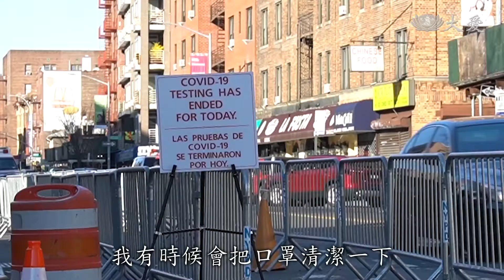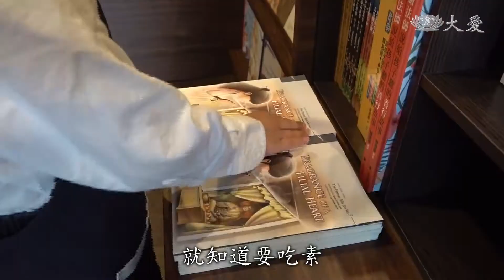20200331【志工早會】大哉教育 非素不可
關切全球疫情。今天志工早會，證嚴上人呼籲，這一波是大災難，也是給我們一個很大的教育。對慈濟這一波，也有很大的挑戰。發揮愛心同時，要做好自好保護，最好的應對方式就是齋戒茹素，讓疫情平和的過去。

紐約 艾姆赫斯特醫院醫師 Barbara Porelo：「我們每天需要面對病人，醫院給我們醫師與護理師，一天給我們一個，我有時候會把口罩清潔一下，以防萬一真的不夠的時候，因為有時候很難找到口罩可用。」

倫敦醫院急診室 醫生：「毫無疑問 我們將無法應付病患，並不是因為人民或政府不努力，只是病例數增加太快。」

貝加莫市長 戈里：「我們已經關閉了公墓，避免太多人搭公車前來，與死去的親友告別。」

火葬場人員 馬尼內洛：「這裡可以容納30具棺材，但這期間達到100多具，我們每天火化24具棺材，但今天已經火化40具了。」

證嚴上人開示：「我一直說這一波是大災難，所以大災難，但是也是給我們一個很大的教育。大哉教育。我們是否再次接到這樣的警訊教育，我們更要受教。需要的是我們共同一心，虔誠齋戒、茹素。」

工廠員工 王秀梅：「像我膽固醇比較高，然後自從老闆讓我們吃素以後，我現在 上禮拜去檢查，我的膽固醇降下來了。」

董事長林坤旺的兒子 林義順：「他也沒有強迫我們，但他因為這個疫情發了這個心願，所以我覺得還滿有意義。」

工廠董事長 林坤旺：「對我來講那是一念心，所以 當我決定要吃素，那一天晚上要去宴會，我就只有吃白飯，叫個豆腐 花生就這樣子。」

證嚴上人開示：「我聽到了，我感覺有花生配白飯很好吃了，這也沒有困難，簡單事。最可貴的就是他的那一念，那一念轉過來，一直持續下去，不會受到應酬影響到他。他的生意照做，反而員工更守規矩，更感動，也影響員工全吃素，真是功德無量。」

小蔬童 蘇晁賢：「肉肉不行 素食可以。」

蘇晁賢媽媽 陳靜儀：「他是胎裡素，出生之後也持續都是吃素，所以他的心性，感覺上都是非常地穩定，當我先生知道我懷孕的時候，結果他就說他發願要吃素。」

小蔬童 蘇晁賢：「你好 ，我邀請你一起來吃素。」

民眾 饒國清：「我覺得小孩子這麼小，就知道要吃素，我覺得還滿感動的，所以我也很樂意在他邀請下，來參加這個活動。」

證嚴上人開示：「他就是那樣篤定了心，不會被誘惑出去，所以堅定茹素的孩子，他們講的話天真可愛，肯定他們也是這樣的長大。」

證嚴上人開示：「總而言之素是有益無損，絕對有益有益身體，有益氣候，有益這一波，這一波的災情，讓它平和地慢慢地過去。」

北京慈濟志工 王智慧：「希望大家能夠把疫情這段時間，用蔬食去愛更多人，去愛我們的動物，愛我們每一個人。」

證嚴上人開示：「請大家呢用心，虔誠，好話多說，推素莫忘。」
馬來西亞分會